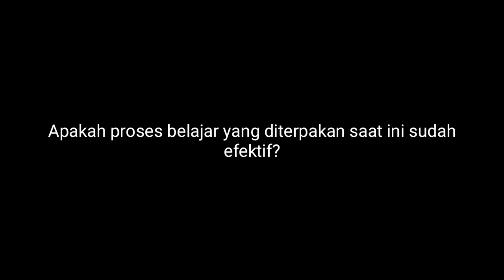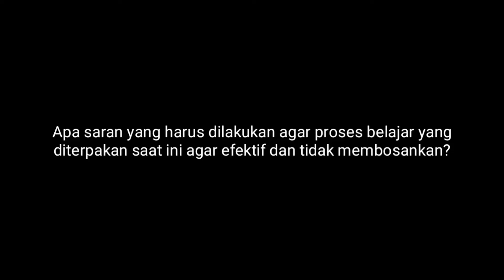Apakah Proses Belajar Yang Diterpakan Saat Ini Efektif?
Nama : Titis Avivatul Kiftiyah
Kelas : X MIPA 4
TG : 7